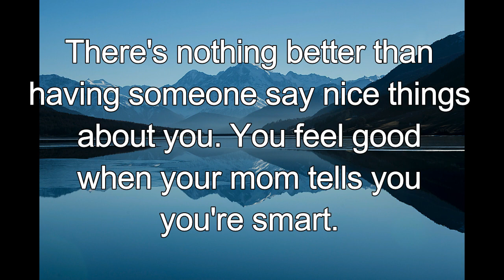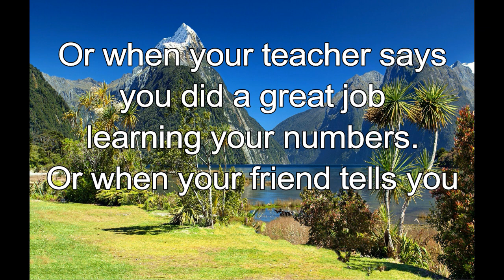365 CHRISTIAN MEDITATION 💙 BIBLE DEVOTION | MAR 31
Christian Meditation 💙 Psalm 150:6 NLT
Let everything that breathes sing praises to the Lord!